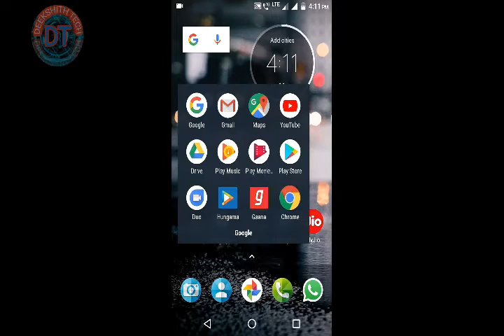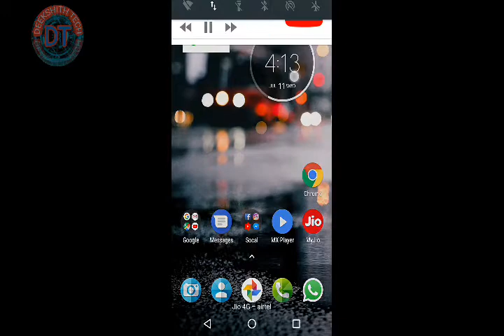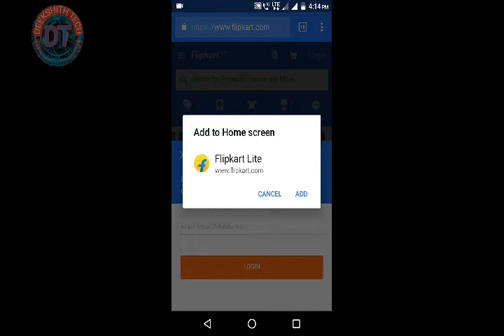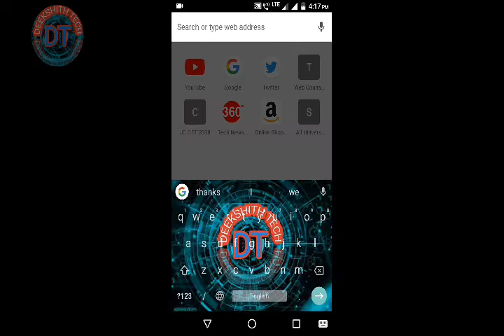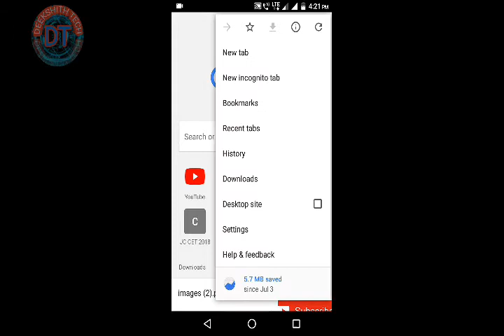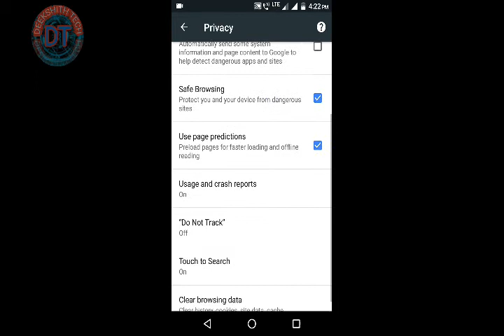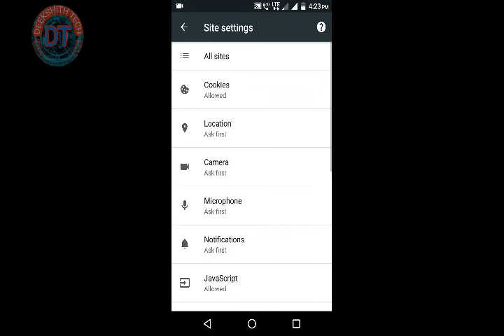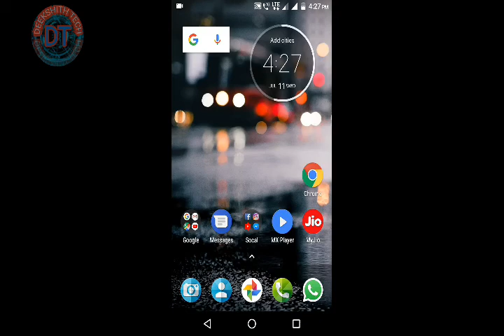Top 10 cool tips & tick of chrome browser || you must know in telugulo||DEEKSHITH Tech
Deekshithtech Hi top 10 cool tips & tick chrome browser you must know friends
మొబైల్ లో
మీకు తెలియని 10  టాప్
Google Chrome
సీక్రెట్ ట్రిక్స్ , టిప్స్ &సెట్టింగ్స్.

queries regarding any technology..